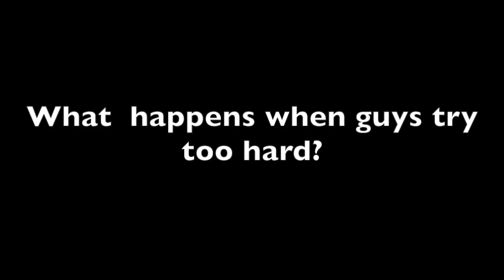Ask a Hot Girl-Episode 1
Hot girls answer questions about guys.